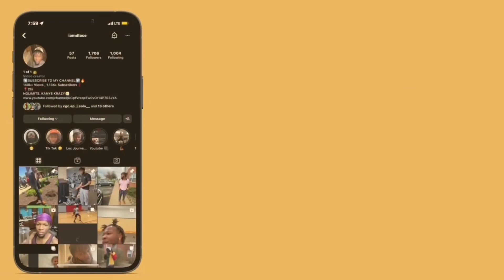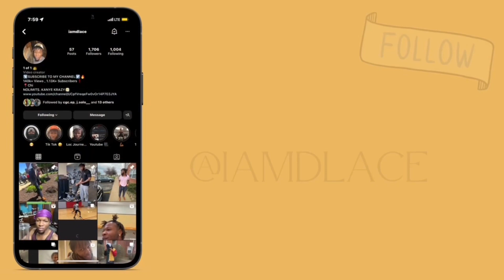The Luh Tyler "On The Radar" Freestyle | REACTION